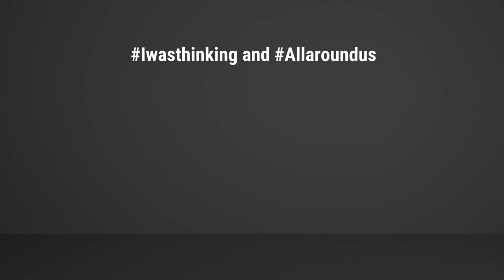Things to Do in Belize, Central America - Cave Tubing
Belize in the Central America is blessed with numerous cave systems. I get a change to explore of them through cave tubing and I would want to virtually bring you with me. Come with me and enjoy!!!